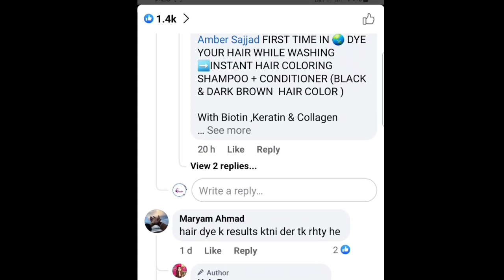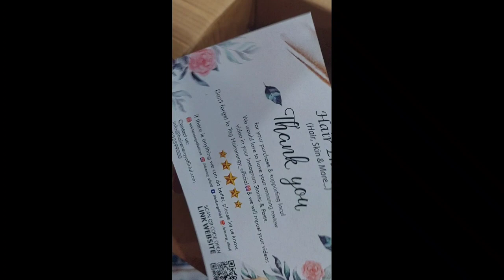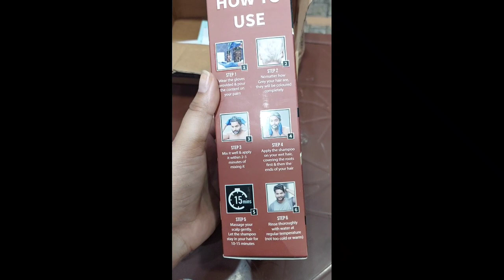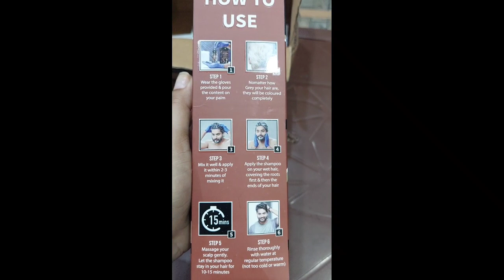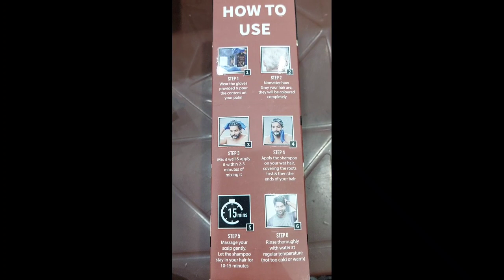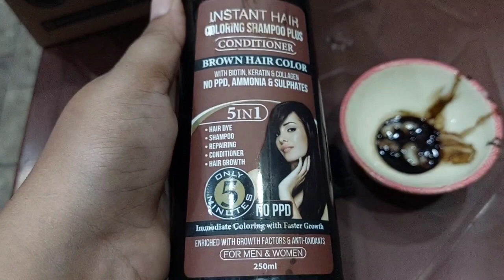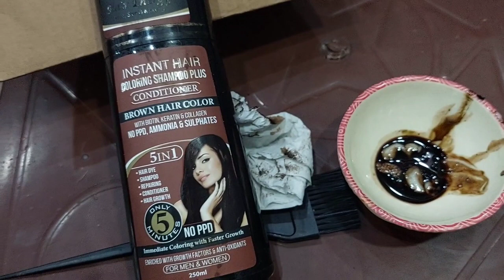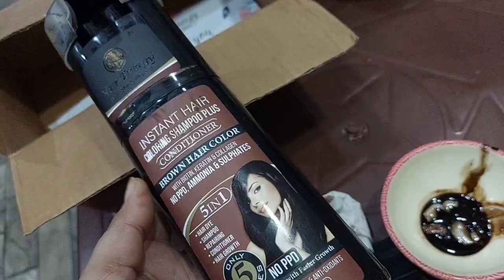Hair Energy Shampoo honest review | worth it or not?